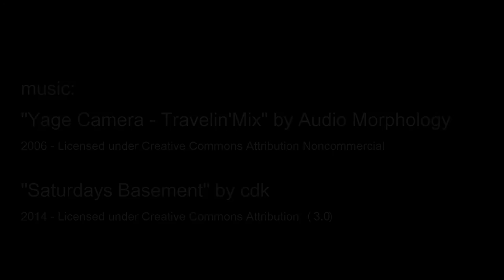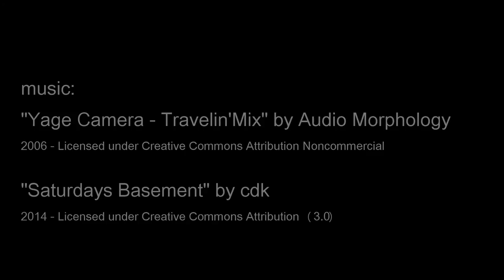DJI Phantom 2 Training flight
Training flight with my DJI Phantom 2